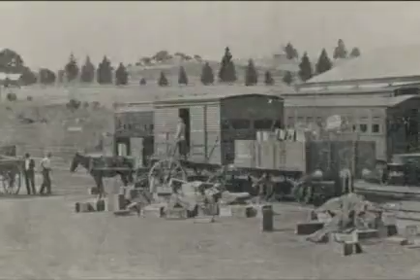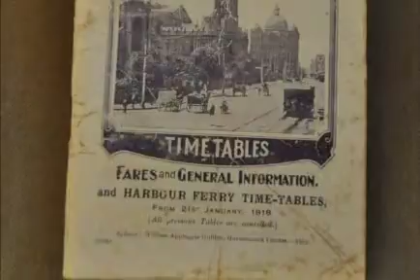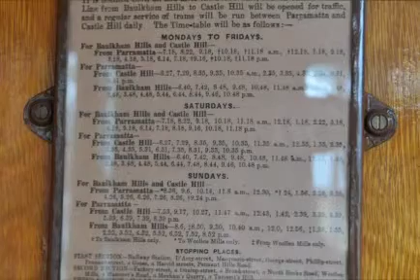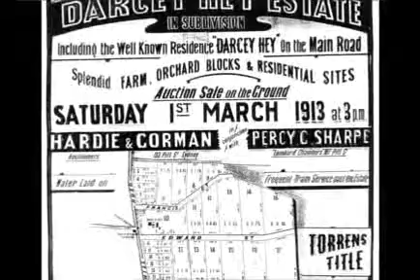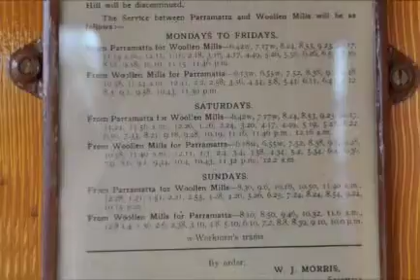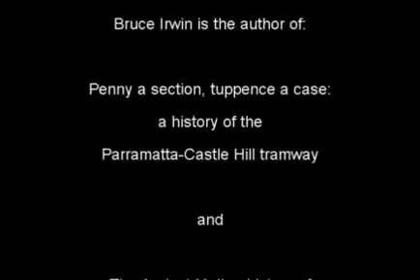Bruce Irwin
Trams and Trains In The Hills
Hills Voices Online - The Hills Shire Council